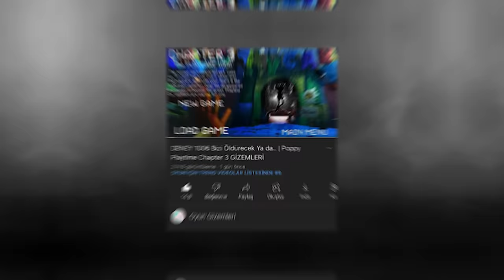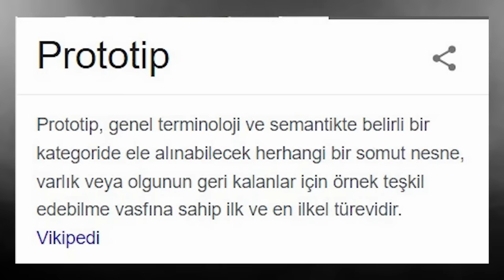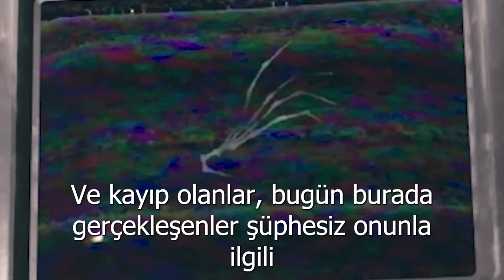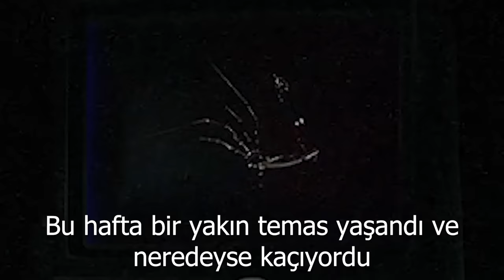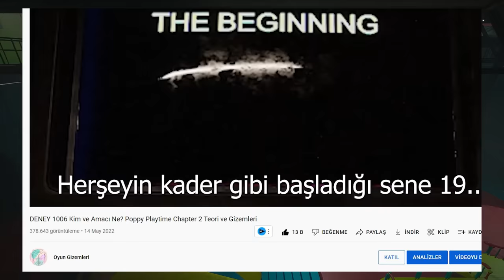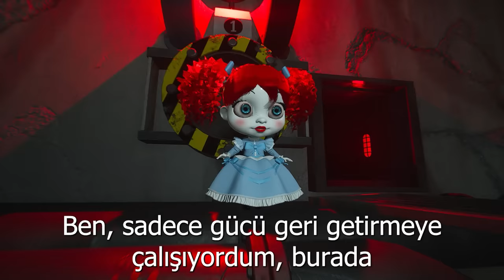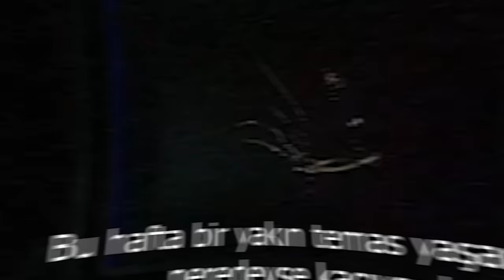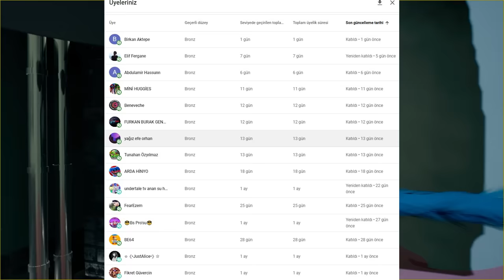DENEY 1006 POPPY'İ ESİR ALDI | Tüm Sır Çözüldü | Poppy Playtime Chapter 3 GİZEMLERİ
Herkese selam, ben Onur Bilge .

When I'm Free - Composed by Zachary Preciado